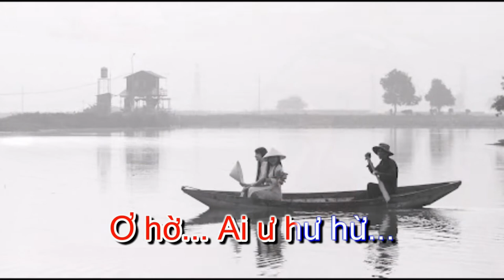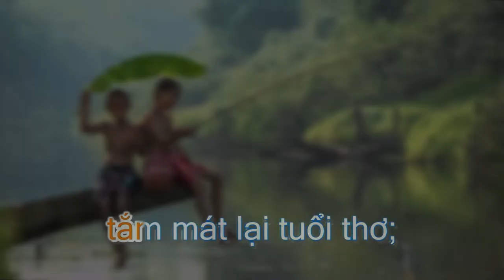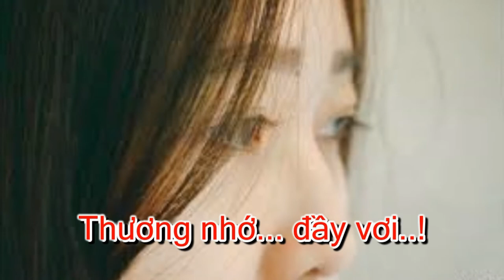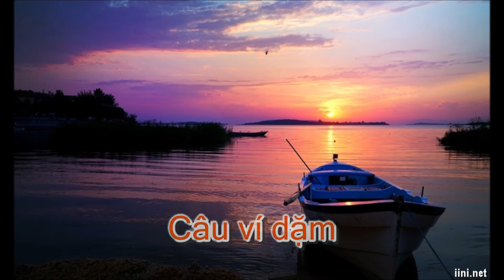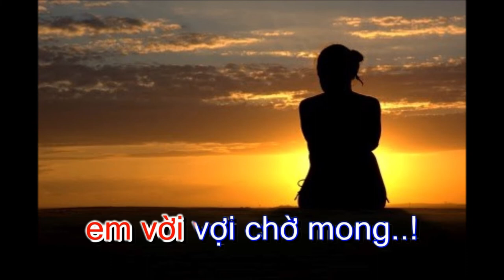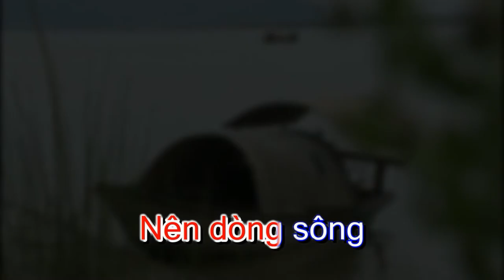BẾN QUÊ (Karaoke) - Nhạc: Kiều Đình Kiểm; Thơ: Lê Mạnh Sơn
Nhiều bạn muốn có phiên bản Karaoke cho bài hát này, nên mình dựng và gửi lên Youtube để mọi người cùng chia sẻ !
Cảm ơn !